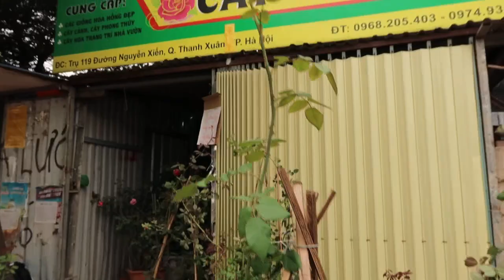Nhiều loại hồng leo: Hồng cổ Hải phòng, hồng Kent, hồng The Edward cây cao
Hôm nay shop về nhiều chậu hồng leo to. Có hồng cổ Hải phòng, leo kent, hồng leo bishop, hồng leo the Edward, và một số cây hồng bụi tuyệt đẹp khác.
Hồng Evertran, hồng Misaki, và nhiều chậu hồng ngoại khác.
Lh zalo mua cây 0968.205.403